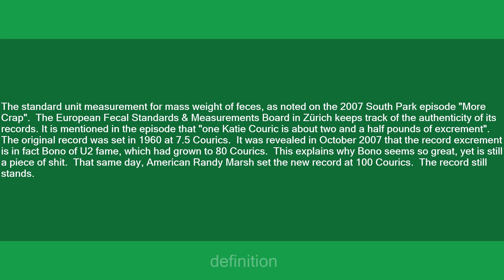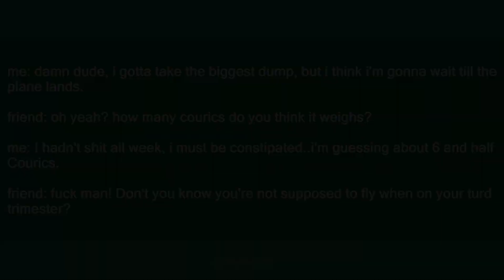Couric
Slang flashcards: